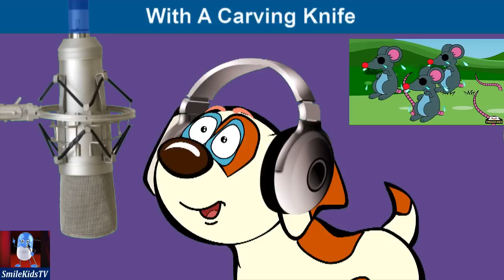Classic Nursery Rhymes | Three Blind Mice | Kids Songs With Lyrics From SmileKids TV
Kids Songs and Kids Music for fun and Kids learning activites:
Have you ever wondered what three mice could do?
Then listen to this funny rhyme...

They all ran after the farmer's wife
Who cut off their tails with a carving knife
Did you ever see such a sight in your life?

Fun, Fun, Fun! Hey Kids, clap your hands and dance to these fun kids songs and nursery rhymes!

Language, Music and Math - they are the best way for a balanced growth of left and right sides of brain, so we, at SmileKids, have brought you the combination for the kids to sing and learn!

We bring you here : Classic Nursery Rhymes | Three Blind Mice | Kids Songs With Lyrics From SmileKids TV